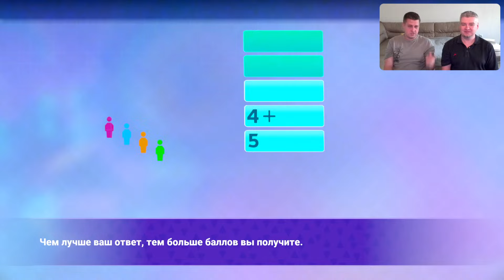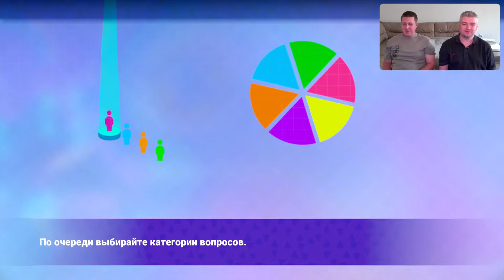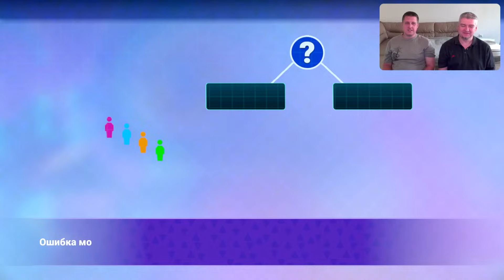23-летний против 59-летнего: кто умнее? Битва интеллектов!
Играем в trivial pursuit live 2
Отвечаем на легчайшие и сложнейшие вопросы
Выясняем кто самый умный стример

Поблагодарить:
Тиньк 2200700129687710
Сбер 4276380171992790